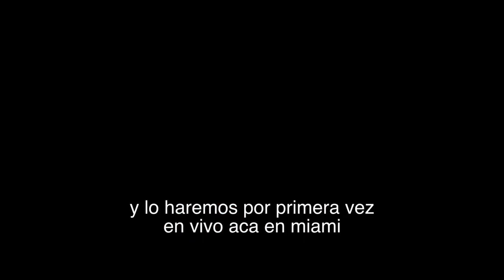"Stella von Schöneberg" interview at WMC/Miami for Telecarib in Miami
Stella von Schöneberg interview at Tv-channel Telecarib/Miami